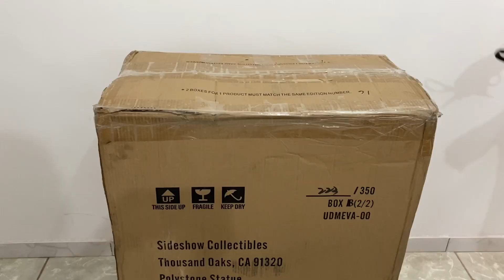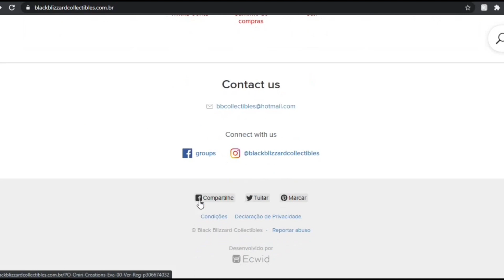Unboxing Eva 00 Ultimate Diorama Masterline Prime 1 Studio - Evangelion - #20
Instagram do Canal: @tjrcollector
Instagram da BBC: @bbcollectibles_br

Anime: Evangelion
Personagem:  Eva 00
Versão: Ultimate Diorama Masterline
Empresa: Prime 1 Studio
Numero UDMEVA-00: 223/350